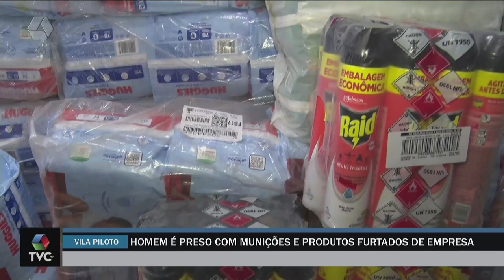Pulseira de Prata:homem é preso por receptação na Vila Piloto